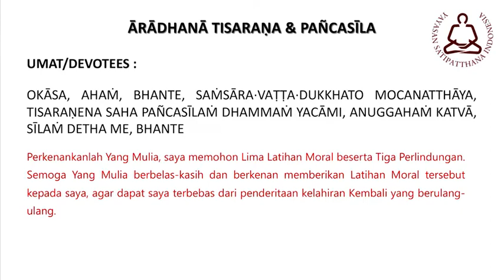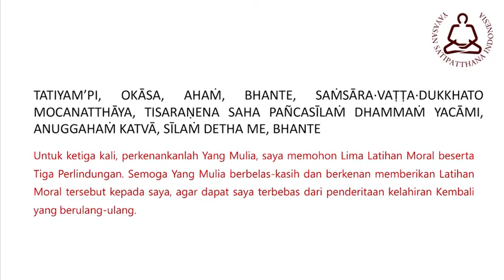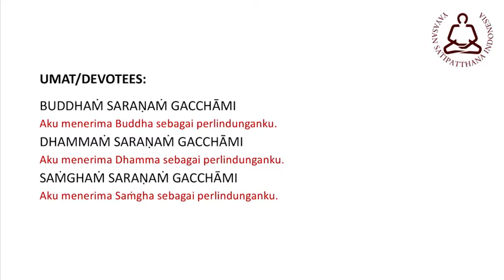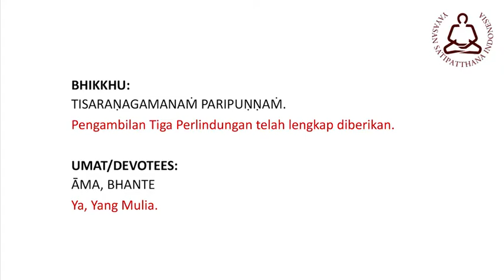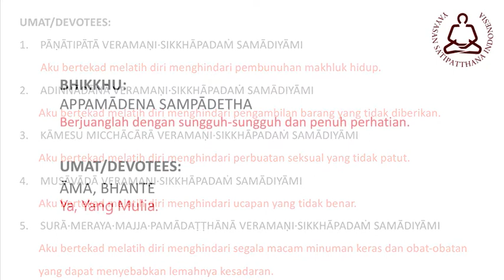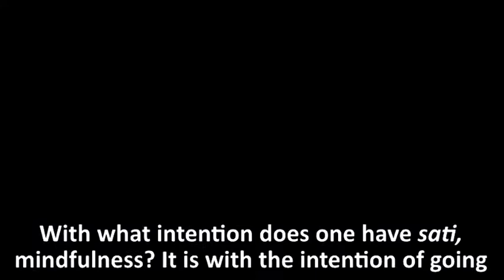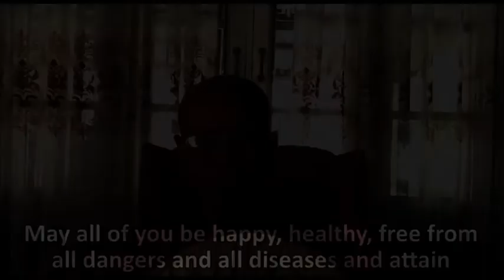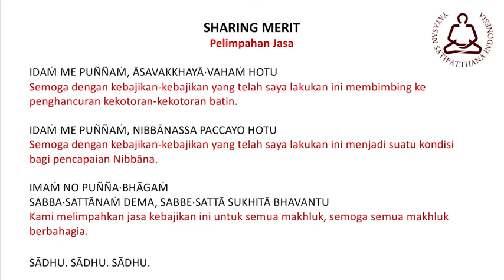(IND) Vïriya, Sati & Samādhi - Tharmanaykyaw Sayadaw (8/13)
Online Dhammatalk with Venerable Tharmanaykyaw Sayadaw, Effory (Viriya), Mindfulness (Sati) and Concentration (Samadhi) @Yayasan Satipatthana Indonesia (Youtube Channel) as follows:

Part 8